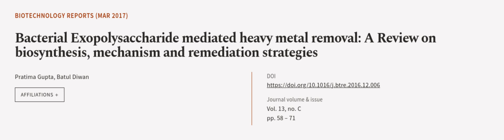Bacterial Exopolysaccharide mediated heavy metal removal: A Review on biosynthesis, m... | RTCL.TV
### Keywords ###

### Article Attribution ###
Title: Bacterial Exopolysaccharide mediated heavy metal removal: A Review on biosynthesis, mechanism and remediation strategies
Authors: Pratima Gupta ,and Batul Diwan
Publisher: Elsevier
DOI: 10.1016/j.btre.2016.12.006

### Video Timestamps ###
0:00:00 - Summary
0:00:55 - Title
0:01:00 - Outro
0:01:04 - End